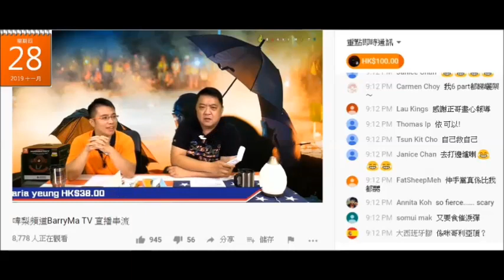20191208 啤梨晚報廢撚柒閪蟲林匡正係11月28日先鳩叫唔會再做直播、無課金，但呢日又戴張自製假證著記者背心死出街扮記者做直播